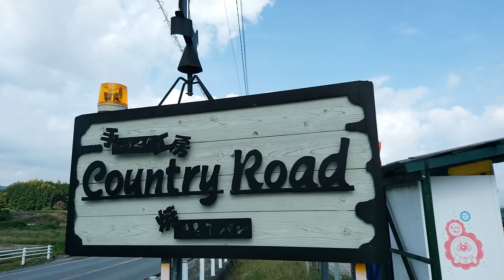【パン屋でのハロウィンイベント】スーパーボールすくい・人形すくいをするあい❤上手と褒められて照れていますwww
【パン屋でのハロウィンイベント】スーパーボール・人形すくいをするあい❤上手と褒められて照れていますwww

関連動画
スーパーボール1000個！すくい対決！せいら神の手！ハムスターゲットできる？★にゃーにゃちゃんねるnya-nya channel

スーパーボールすくいで姉妹対決★　ぽい3枚で何個とれるのか！？　おもちゃ　水あそび　チャレンジ　ゲーム　勝負　大量　スーパーボール　検証